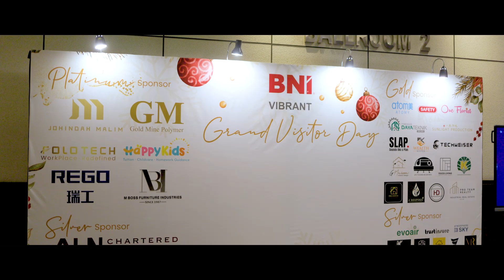BNI vibrant 3